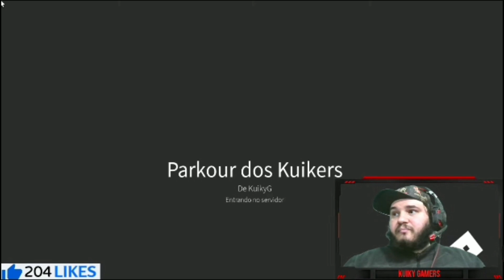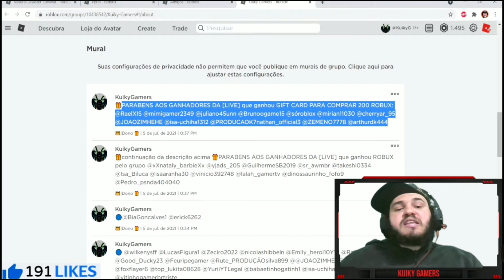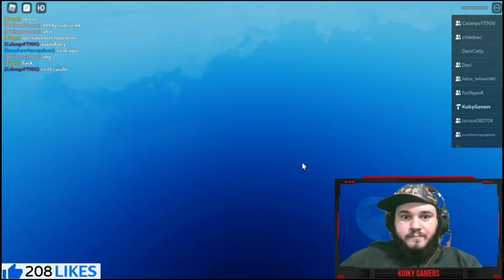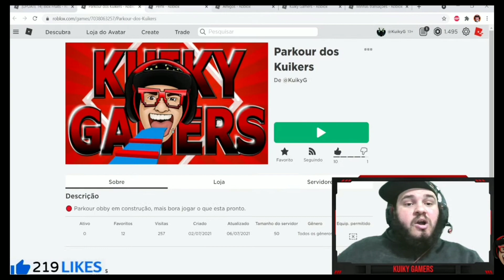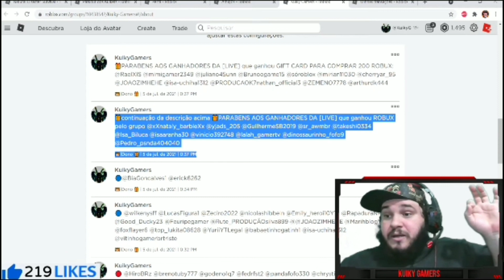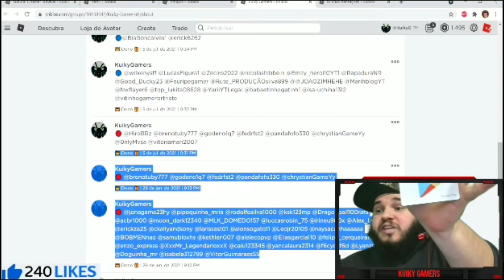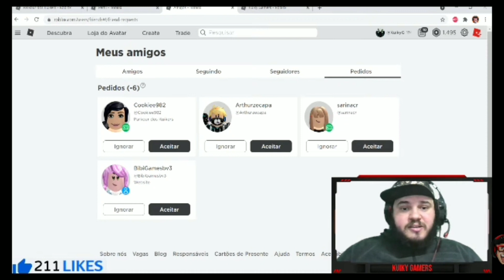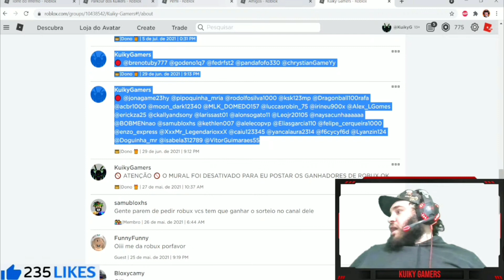Parkour dos Kuikers - Filme Completo - Duração Aproximada: 1h42min